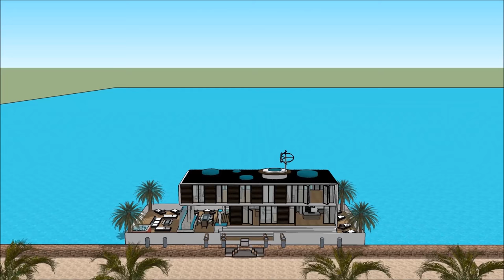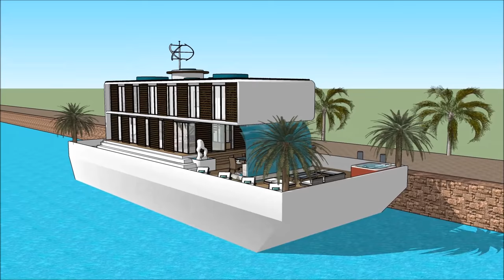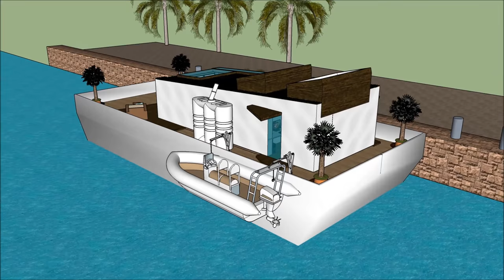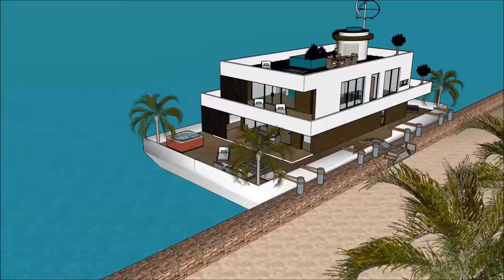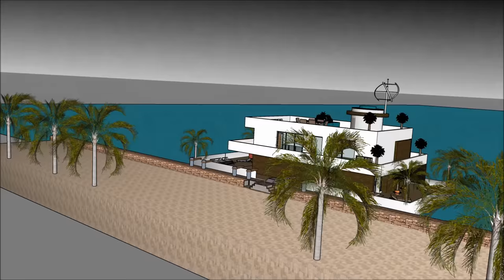Elegante villa Dimora galleggiante galleggiante casa galleggiante Italia design a Amsterdam Paesi Ba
La barca Elegante villa Dimora galleggiante galleggiante casa galleggiante Italia design a Amsterdam Paesi Ba house è fatta per sostenere la qualità della vita:

La Elegante villa Dimora galleggiante galleggiante casa galleggiante Italia design a Amsterdam Paesi Ba include uno stravagante barcone house design pronto per l'utente stravagante a noleggiare la chiatta house

Il Elegante villa Dimora galleggiante galleggiante casa galleggiante Italia design a Amsterdam Paesi Ba ha tre piani di livello con cantina al di sotto di esso, che consistono in tutte le strutture necessarie per l'affittuario. The House boat Barge ha un design moderno unico e contemporaneo con caratteristiche architettoniche uniche. Ha una propria area lounge con splendida vista sulla baia.